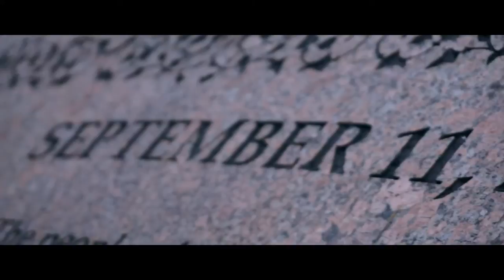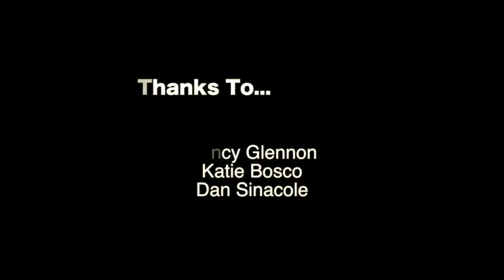why boston is better with friends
Hey!

This video was shot in Boston, MA with a couple of my friends I haven't seen in a very long time... hope you enjoy!

Equipment used:
-Sony A6000
-16-55mm lens

Song:
BØRNS - Past Lives (nvmbr edit)